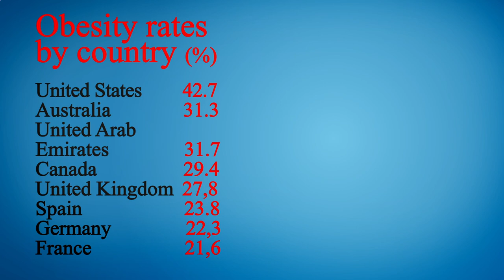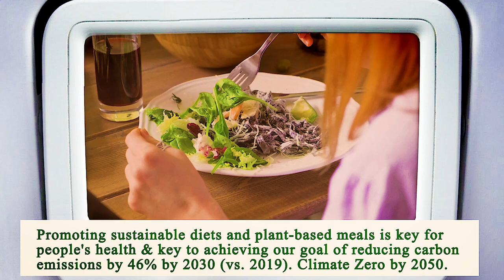Nearest Restaurant from Me - Nearest Restaurants from Me - Dallas 75227, Dallas County, TX, US